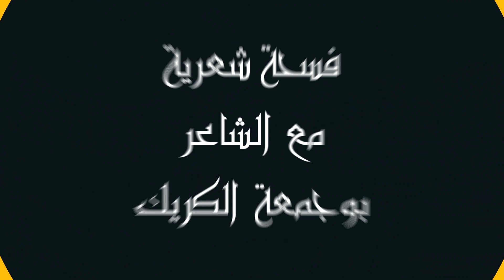فسحة شعرية مع الشاعر بوجمعة الكريك: الحلقة الأولى مع الشاعر المغربي نور الدين برحمة.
فسحة شعرية تعتني بالشعر الفصيح و الزجل لشعراء من المغرب و من الوطن العربي.